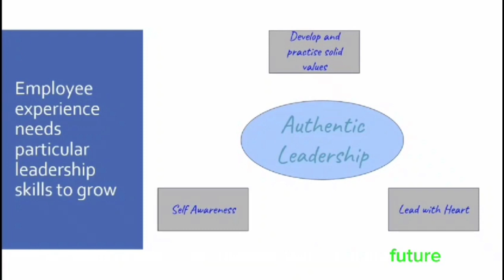That's not right!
Please provide your conclusions in the comment section.